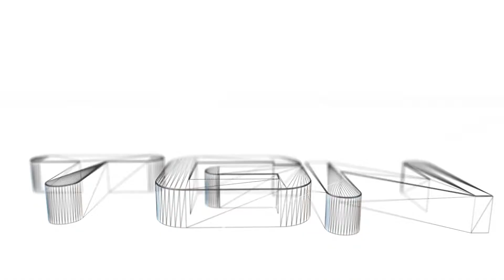Let's Play Feuerwehr 2014 #10 [Deutsch][HD] - Ein Wechsellader für ein bisschen Öl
► Hier bekommt ihr das Spiel
Feuerwehr 2014: Die Simulation
- Genre: Simulation, Simulator
- Verleger: Rondomedia
- Entwickler: VIS Games